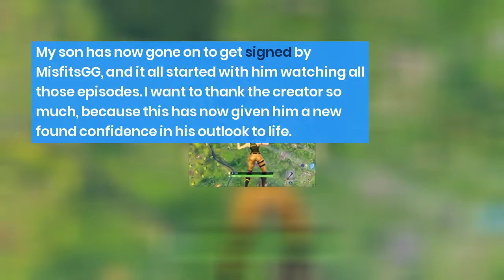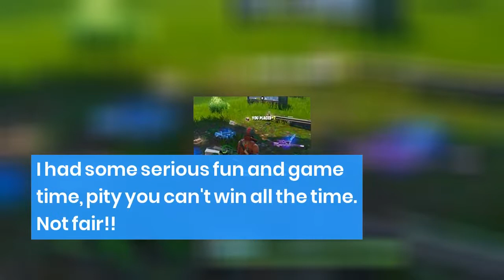Fortnite Battle Royale Gameplay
Total Toys TV gives you some great gameplay of the most popular survivor video game out there, Fortnite.
How long can he last and what will it take to survive? Watch and see all of this with this playthrough. Fortnite Battle Royale is being played on a Playstation 4.

Starring Fortnite Gamer
Genres Action, Sports

24 Episodes available to watch